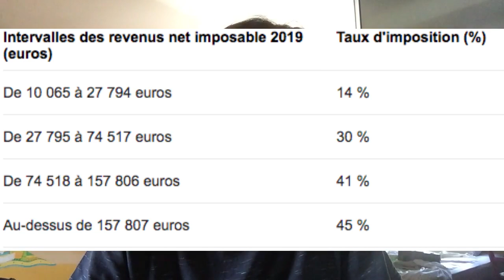Le blanc n'a plus d'avenir en France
Yo

Dans cette vidéo je t'explique en 3 axes pourquoi il est primordiale pour l'homme blanc de partir de France.

1ère partie : La guerre civile imminente

2ème partie : Un système fiscale communiste qui t'empêche de gagner de l'argent

3ème partie : L'idéologie de faible, de soumis et de progrès qui te tire vers le bas

Ça me donne de la force et l'envie de continuer.

Liens

^musique

vidéo racaille